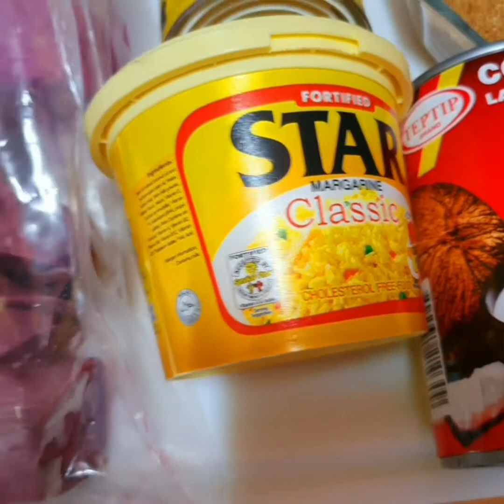HOW TO MAKE UBE HALAYA |CREAMY PURPLE YAM | ANNE VLOGS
Ingredients
1kl Purple  yam
2can coconut  milk (gata)
1can Evaporated  milk
1cup brown  sugar or condensed  milk
3spoon margarine  or butter